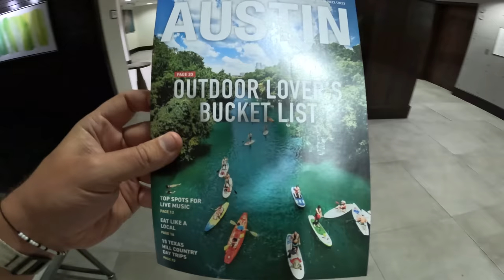THE LONGEST Road trip in America (day 19)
Vlog_075. Just another day on the road.

**3250 Miles completed on the 6000 Mile + road trip from Key West Florida to Alaska